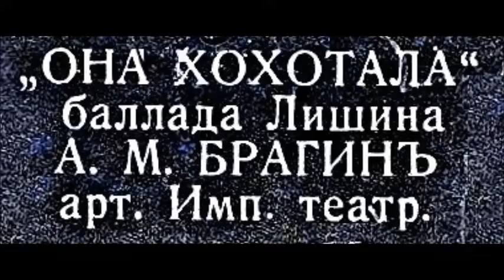Лишин Майков Она хохотала Александр Брагин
She laughed
Григорий Андреевич Лишин ( 23 апреля (5 мая) 1854, Санкт-Петербург — 15 (27) июня 1888, там же) — выпускник Училища правоведения, популярный композитор и аккомпаниатор XIX века, один из первых мелодекламаторов в России. Переводчик и автор многочисленных оперных либретто. Поэт и музыкальный критик.